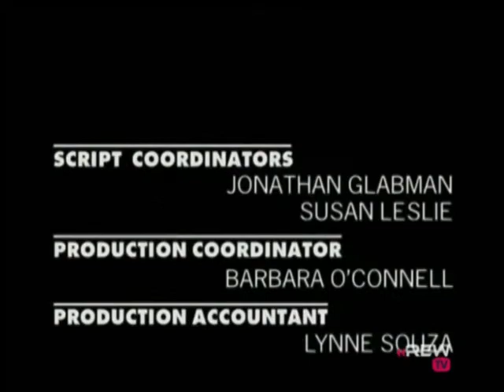NewsRadio Closing Credits (November 4, 1997)